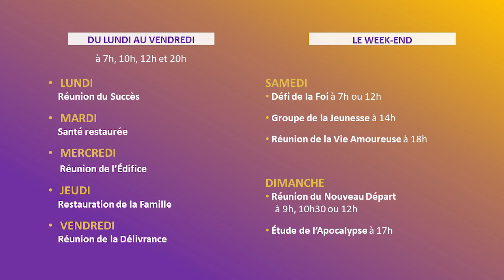La dépendance, c'est l'emprisonnement, mais la liberté c'est la délivrance !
Réunion de la Vie Amoureuse - Samedi 05 Novembre 2022

Maison de Soutien
53 Rue d’Alésia 75014 Paris
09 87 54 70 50

Le programme de la semaine :

Lundi - Réunion du Succès à 7h, 10h, 12h ou 20h
Mardi - Santé Restaurée à 7h, 10h, 12h ou 20h
Mercredi - Réunion de l'Edifice à 7h, 10h, 12h ou 20h
Jeudi - Restauration de la Famille à 7h, 10h, 12h ou 20h
Vendredi - Réunion de la Délivrance à 7h, 10h, 12h ou 20h

Samedi
Défi de la Foi à 7h ou 12h
Groupe de la Jeunesse EJN à 14h
Réunion de la Vie Amoureuse à 18h

Dimanche
Réunion du Nouveau Départ à 9h, 10h30 ou 12h
Etude de l'Apocalypse à 17h